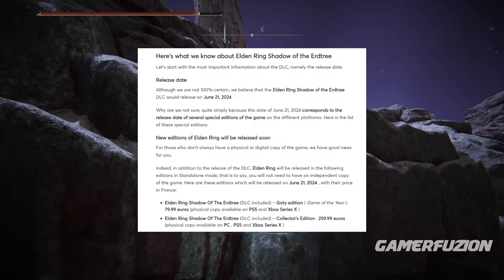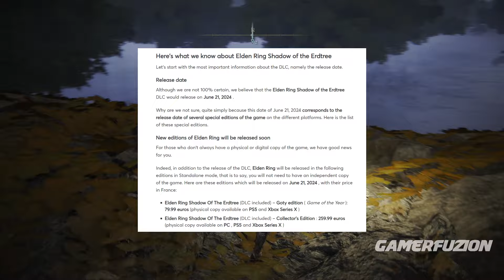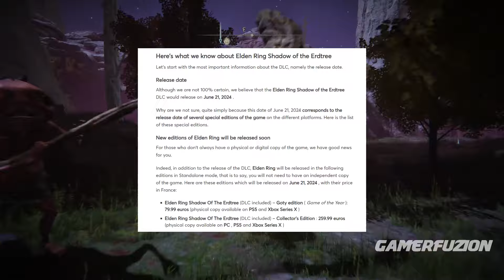Elden Ring DLC RELEASE DATE LEAKED and Game Of The Year and Collector's Edition Details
Elden Ring DLC RELEASE DATE LEAKED and Game Of The Year and Collector's Edition Details. In the video I go over the DLC information of the release date and the GOTY Edition and Collector's Edition.